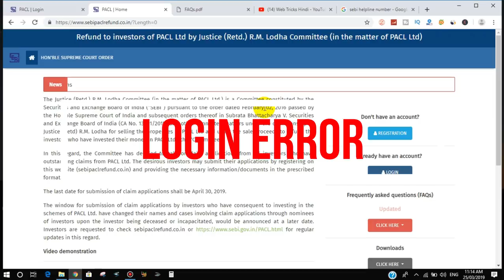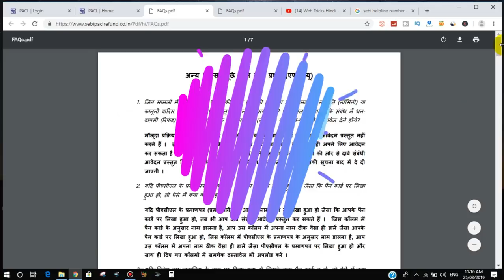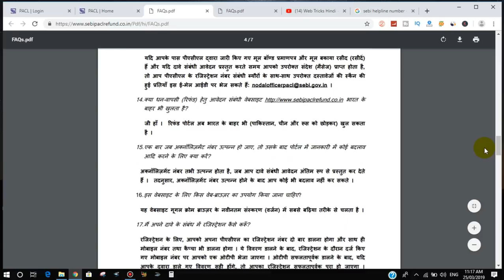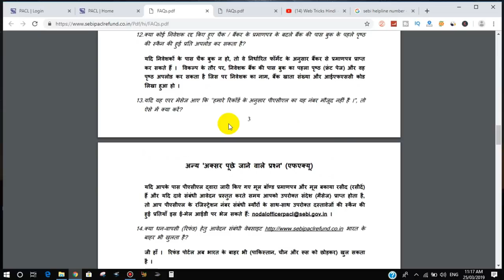PACL Login Error ! PACL Registration Number not Found Problem Solved !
Namskar dosto aaj ke is Video me aap sabhi ko PACL Login Error ! PACL Registration Number not Found  ke Problem ke baare me Btaya hun ! aap kis tarh se is Problem ko Solved kar sakate hai Usi ke baare me btaya hu !

Hi Guys☺
I am Rohit . Today I am Back With a new Video

This channel about is Online Earning tutorial, Adsence Tips & Tricks, Review, Unboxing ,
 Tech News, Etc.